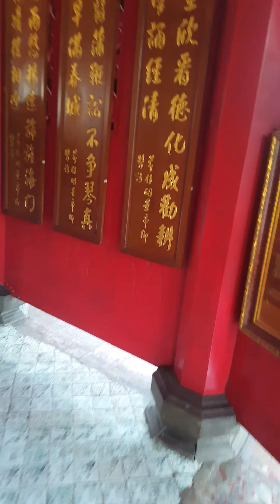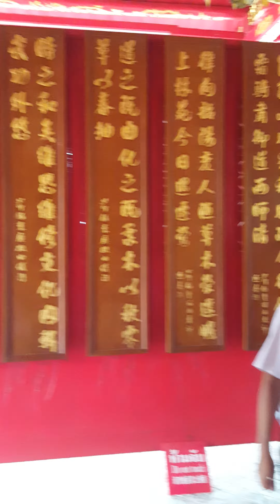Thailand März 2017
Von Bangkok aus zur Tagestour nach Ayutthaya